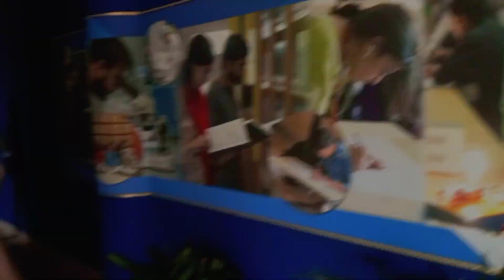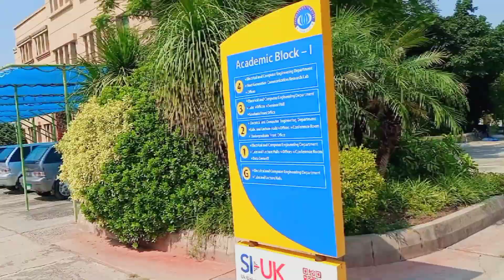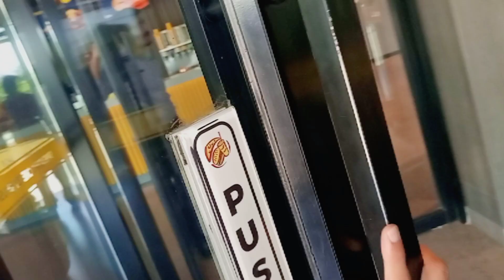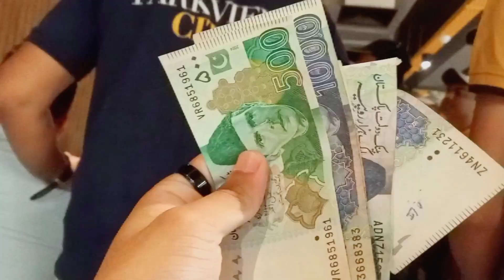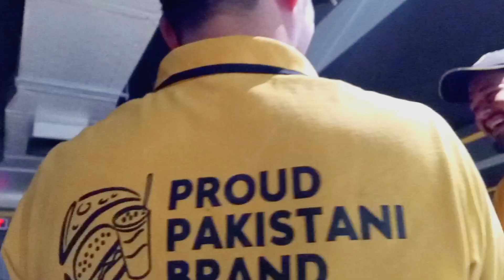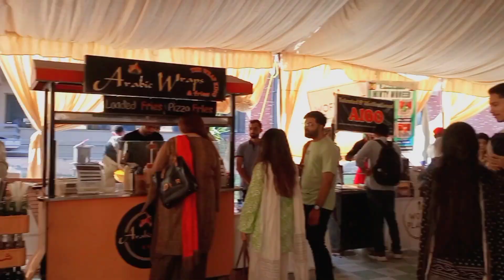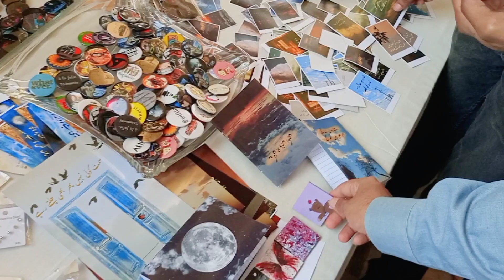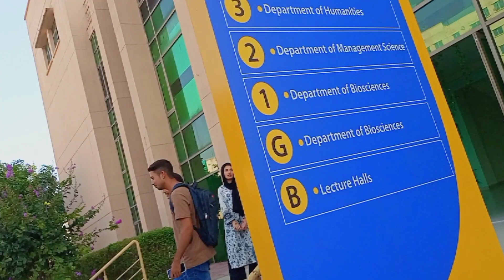Meet-up in COMSATS University Islamabad after long time || Complete Campus Tour | Puraani Yaadain ❤️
Assalam u Alaikum Everyone. Hopefully you all are doing well and enjoying your happy days of life.
I visited Comsats University Islamabad after long time, where met our friends and recalled the memories.
Hopefully you will enjoy this vlog.

Social Media Links 👇👇

1. Instagram

2. Facebook

3. Linkedin